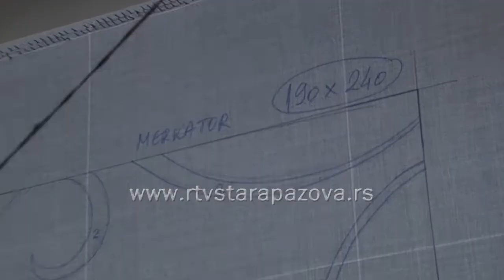Antre u salonima Tommy Hilfiger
Tepisi Ateljea Antre iz Stare Pazove odnedavno su u ponudi oko 300 prodajnih objekata u oko 170 zemalja, svetskog lanca TOMIHILFIGER.